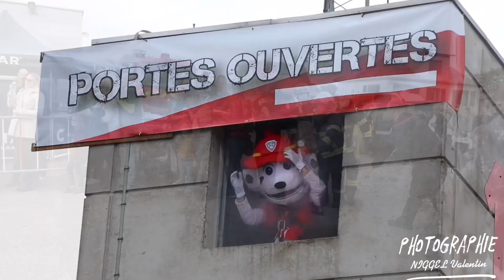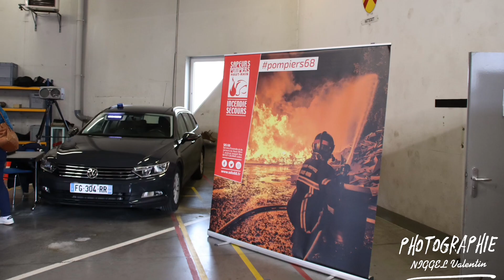Portes ouvertes au centre de secours de Rouffach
Portes ouvertes au centre de secours de Rouffach le 25 Septembre 2022.